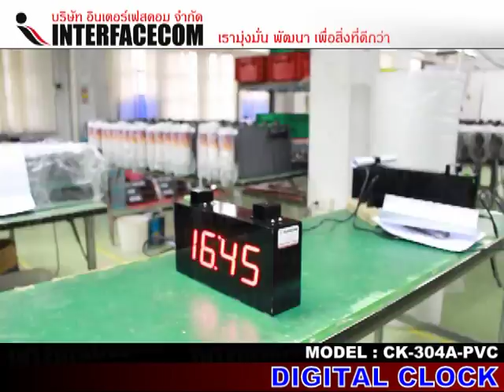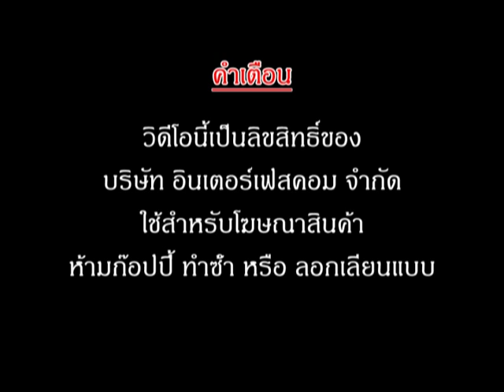นาฬิกา ดิจิตอล DIGITAL CLOCK CK 304A PVC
Digital clock : 304A
ตัว 7-Segment ขนาด 3 นิ้ว 4 ดิจิตอล
สามารถแสดงได้ 3 สี คือ สีแดง สีเขียว และ สีเหลืองอัมพัน
แสดงเวลา ( Time ) แสดงอุณหภูมิ ( Temp ) สลับกัน